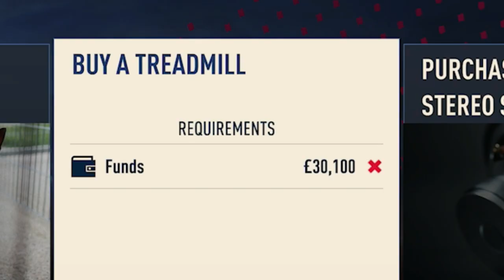THE MIDFIELDER THAT LIVERPOOL NEED! ENTER JONATHAN JOESTAR! | FIFA 23 Player Career Mode Part 1 #01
FIFA 23 Player Career Mode Jojo's Bizarre Adventure Part 1 - Phantom Blood

Alright boys what's happening welcome to the long awaited FIFA 23 Player Career Mode. In this one of a kind, never been seen before series, we follow the story of the Joestar family. A story of passion, betrayal and success, this is just the first part of a series that lasts for many generations and will span across multiple FIFA game titles. In Part 1 of the Jojo's Bizarre Adventure Career Mode we follow Jonathan Joestar as our main character, the man who started it all, can he rise through the ranks at his boyhood club Liverpool FC and battle against his step-brother and rival DIO BRANDO.

FIFA 23 Player Career Mode Part 1
FIFA 23 Player Career Mode Tips
FIFA 23 Player Premier League
Homegrown Talent
FIFA 23 Career Mode Potential
FIFA 23 Potential Glitch
FIFA 23 AFC Richmond Career Mode

FIFA 23 Xbox Series X, FIFA 23 Playstation 5, FIFA 23 4K Gameplay

Nepenthez, AA9Skillz, Nick28T, MattHDGamer, TwoSyncFIFA, Krasi, Ovvy, ZwebackHD, W2S, Bateson87, Marshall89HD, ITANI, Cani Sports, S2G